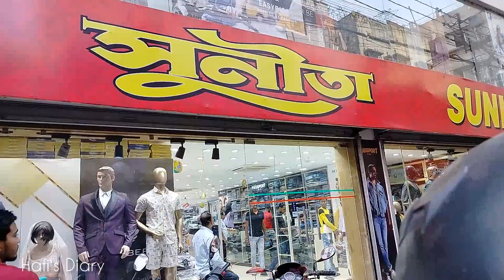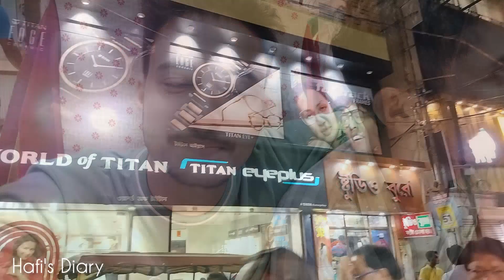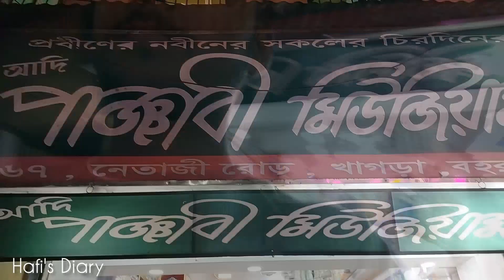ঈদের শপিং eid eidshopping hafi @hafi's diary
we went shopping for Eid.The excited moments are shown. We along with my friend went out for it.Destination Sunita,Monmohini,Nawab etc